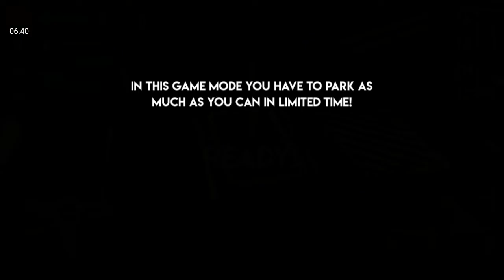Car Parking Pro - Car Parking Game & Driving Game #2 Season 1!! Android Gameplay -- Araba Park Oyunu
POPÜLER  OYUN VİDEOLARI

OYUN HAKKINDA FİKİR VE GÖRÜŞLERİNİZİ BİLDİRMEK İÇİN YORUM YAPABİLİRSİNİZ.

İYİ SEYİRLER :)